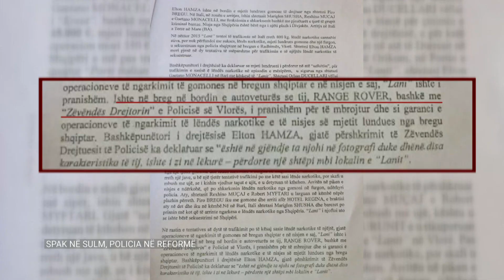“Balla garantonte pjesën tokësore të drogës”, Bajrami: Lela 15 mijë euro për një fikje radari